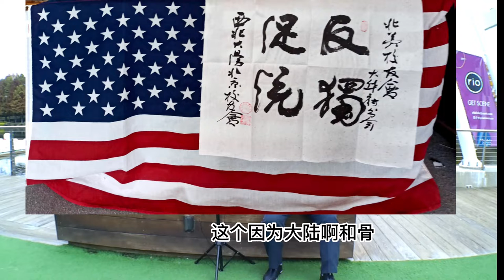大海75歲生日告白天下宣言寧可天下人負我大海不負天下人我為G20「習拜會」出謀劃策，化危為機，另辟蹊徑，立新求真務實合作解民倒懸。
Alpha Ocean 大海:習拜會基礎是 四不一無意 沒有兑现拜登总统“不干涉中國內政 的承诺，就沒有必要去搞 “習拜會 ”美中關係的核心競爭力是合作共贏走向世界 ！實踐證明 “脫鈎和圍堵”都是 小院高牆 ，治標不治本 美國的經濟結構短板在基礎建設 人才的短板是數位經濟的數學和理工科專業人才教育差強人意，現有的教育資源極度缺乏數理教育的基礎理論和人才這是國家現代化建設的重中之重……台灣問題是中國的內戰遺留的主權分裂問題！一個國家的主權不能一分為二，不能一中各表 兩個國家 兩個自以為是的政府 不能搞 雙重代表權的自欺欺人 瞞天過海的分裂 南北戰爭就是前車之鑒 美國人人都知道one nation indivisible under the constitution with leberty and justice for all 因此 對中美國家利益和發展潛力不斷擴大的趨勢……中華民國必須統一主權 中華人民共和國就是中華民國 這是國家主權的同一性，一致性和時效性和實效性的統一對立辯證整體系統關係 沒有國家主權的統一 就沒有和平的存在，統一主權優先和平發展的重要性。統一主權是本質 和平是表象 是是皮毛 皮之不存 毛將焉附……只有一個中國就是中華民國註冊的聯合國憲章的一個中國 中華人民共和國就是中華民國 不是另一個主權國家 中華人民共和國政府就是按聯大2858號決議公告……唯一代表中華民國的政府 台灣的定位就是中華民國台灣省的地方治理當局 台灣無權代表中華民國這就是聯大2758決議公告 驅逐 蔣介石的代表 蔣介石總統的身份就是台灣治理當局的全部治權的法人形象其本質就是中華民國台灣省……這是可以證偽的 中華人民共和國就是中華民國的主權國家 這是按照聯合國憲章一中原則可以徵實的國際法准則！
美中關係基礎是兌現「四不一無意」！首先是解決台灣問題是中國的內政哦，不尋求干涉中國額，不支持台獨，美國也不會謀求改變中國的國家制度！現在這就是兌現承諾和「應許之地」。不干涉中國人民和國家內戰的內政！因為內戰至今尚未結束……戰場上得不到的國家主權利益，在停戰談判桌上也得不到！
俄羅斯與烏克蘭危機告訴大家 台灣不是主權國家！也不算烏克蘭的法律地位。中國內戰的交戰方就是中華民國的台灣省！戰場上你不能反攻大陸，佔領大陸，你就不能代表中華民國的國家主權。這就是國際法的基本原則！